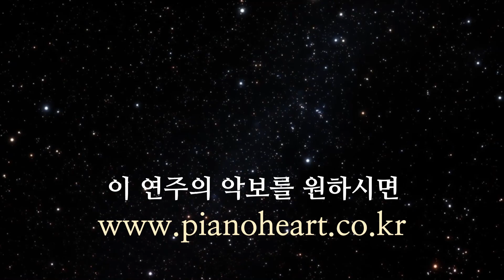【Pianoheart】 아이유(IU) - 비밀의 화원(Secret Garden) 피아노 커버와 악보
2021년 7월 1일에 제작한 악보는
   이상은 원곡, 아이유(IU)의 '비밀의 화원' 입니다.

*. 이 연주의 악보를 원하시는 분은 피아노 악보 전문 사이트

*. Song Title : IU - The Secret Garden

*. If you don't know Korean Language,
    please read English Guide.

*. 이 연주를 BGM 이나 반주로 쓰고 싶으신 분들은
   쓰셔도 됩니다.  출처 표기는 꼭 해주시기 바랍니다.
   제가 권장하는 표기는
' 또는 '피아노하트'입니다.